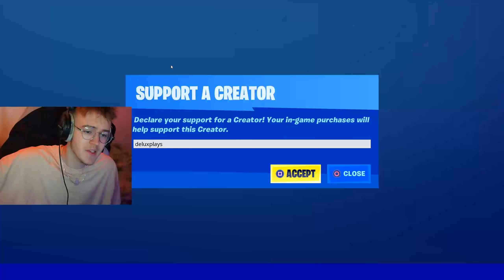I Became a TAXI DRIVER in Fortnite